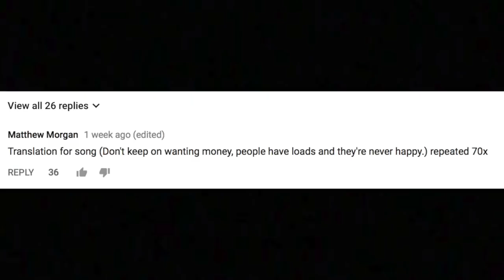CAMMED GMC AT Bombshells Car MEET